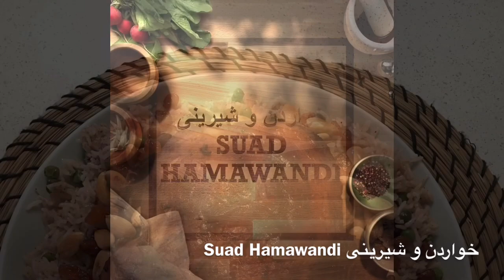ئامادەکردنی مریشکی سۆرکراوە/ مریشکی محشی بە تامو لەزەتێکی خۆش